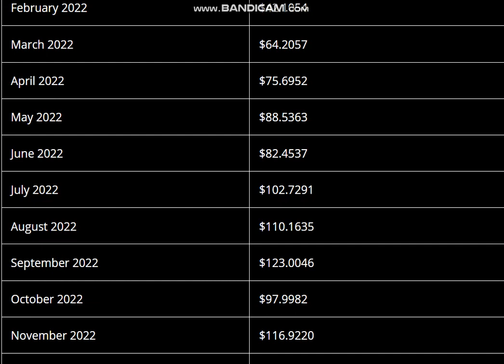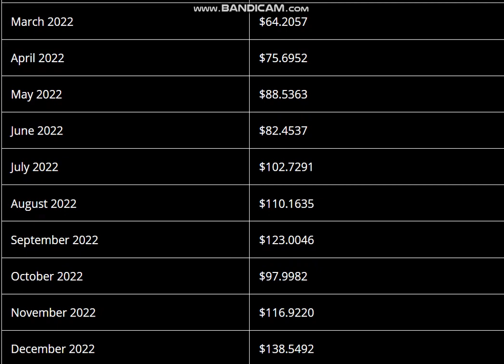Unfi (Unifi Protocol DAO) Coin Price Prediction 2021, 2022 -Unifi Protocol Price Prediction